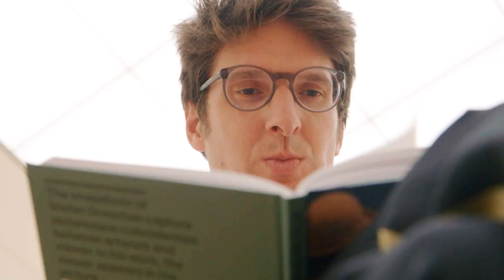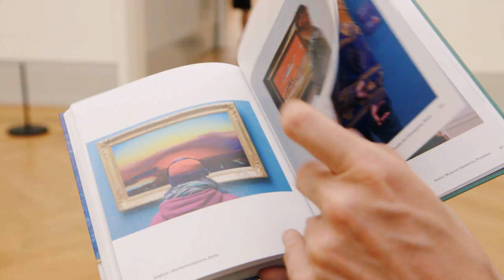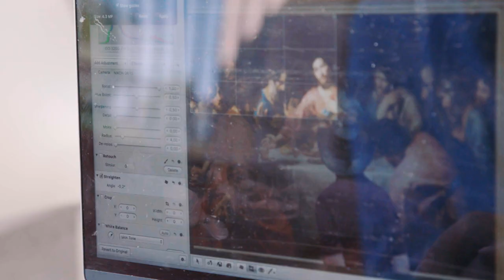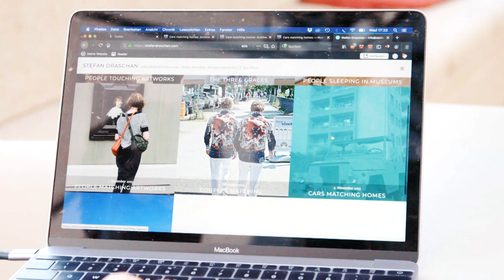Zufälle im Museum: Menschen, die zu Kunstwerken passen | Euromaxx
Stefan Draschan ist mit seiner Reihe "People matching Artworks" im Netz erfolgreich. Im Fokus des österreichischen Fotografen: Museumsbesucher, die optisch zum Kunstwerk passen.